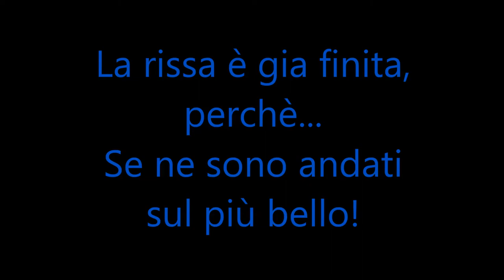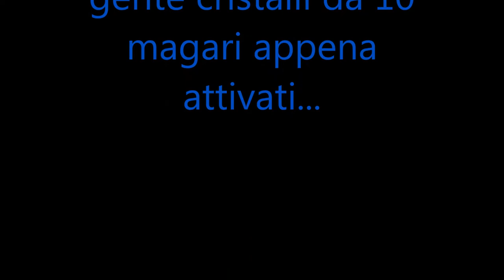Metin2 MarcoXVIII Una Breve Rissa Perchè...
Sul più bello...